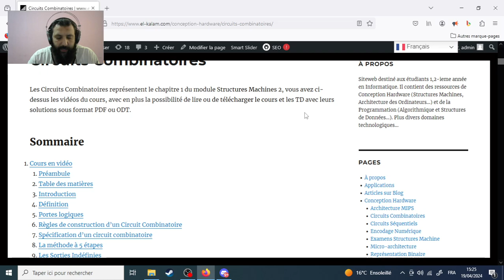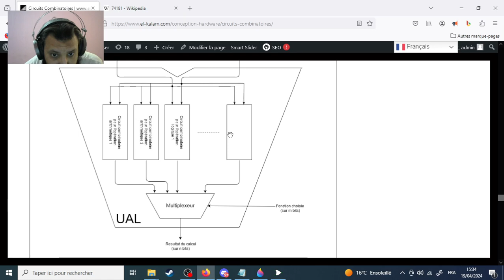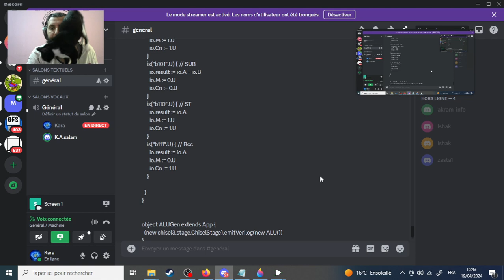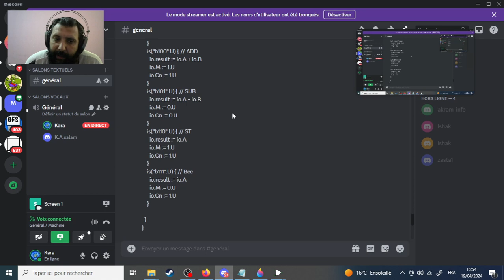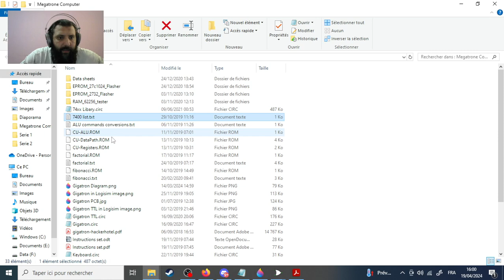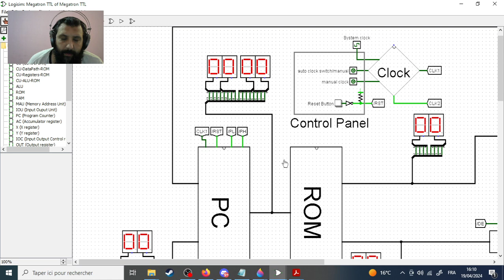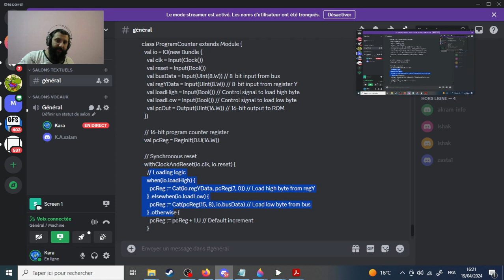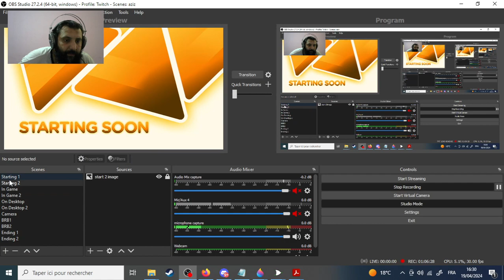Megatron Project [software] - consulting session 09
The Megatron project initially saw the light after a study on the Gigatron project. After completing the study on Gigatron and implementing a simulation on Logisim, several ideas for modification, adaptation and addition surfaced, which led to the birth of Megatron. In summary Megatron is a miniaturization of Gigatron, with fewer logic gates and on-screen display of portable devices, such as smartphone screens and portable consoles, with more performance.